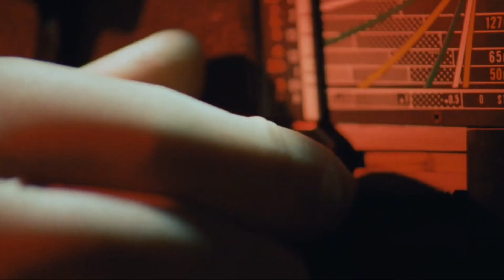Tony The Pervert Brother Tribute - “Still Worth Fighting For”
MOVIE:Delirium: Photo Of Giola (1987)